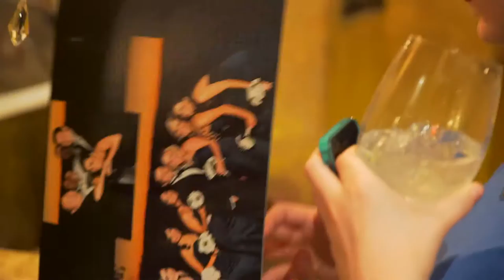IMPACT Curated Venue Bus Tour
IMPACT’s signature service is our curated bus tour which brings prospective event clients and planners to experience different venues showcased as a private event function. As professional event planners ourselves, we know that searching for your event venue can be a daunting task. We take the stress and hassle out of scouting for that perfect space to host your special occasion.

Hop on one of our buses as we take you and a special guest on a customized tour of unique and unconventional spaces within our network. Once we arrive at each venue, guests will enjoy libations, delicious food, entertainment, decor, gift bags, and of course a guided tour of the property. Lastly, you will be offered special concessions that will be negotiated by our team at IMPACT.